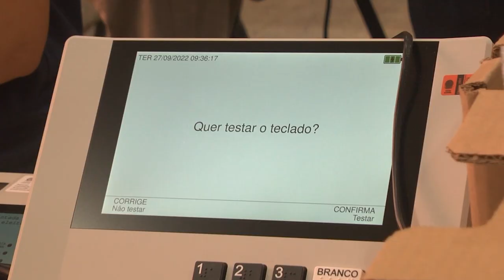Cartórios de Campo Grande iniciam entrega das urnas aos presidentes de seções